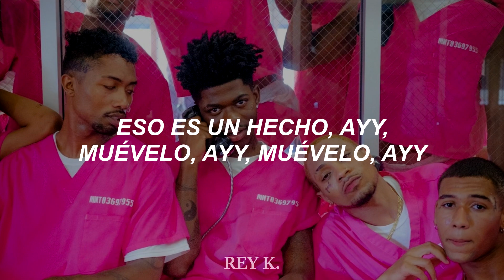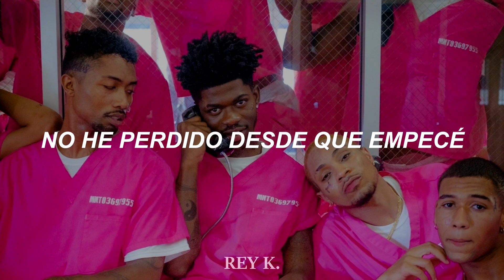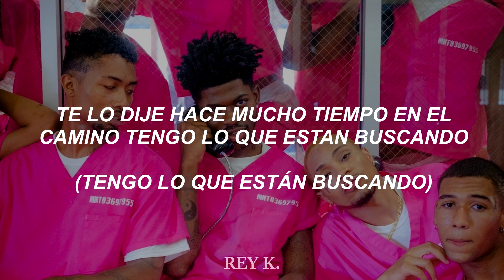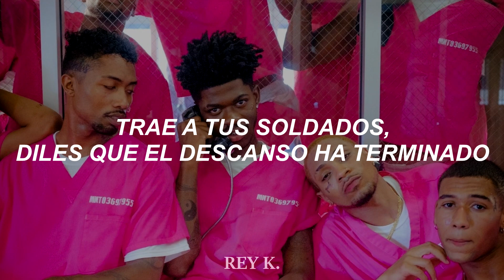Lil Nas X, Jack Harlow - INDUSTRY BABY (SUB EN ESPAÑOL) | VIDEO OFICIAL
x

Need a couple number onеs
Need a plaque on every song
Need mе like one with Nicki now